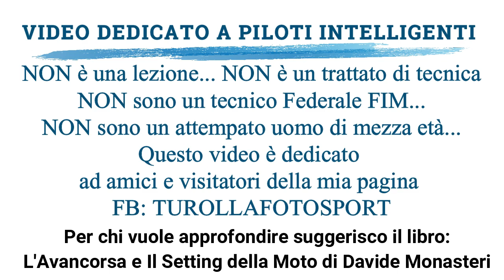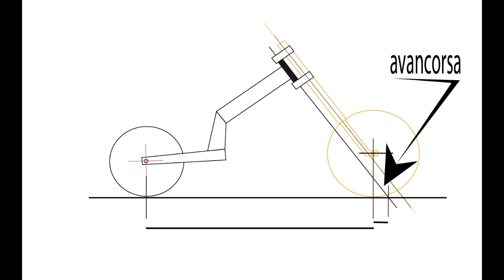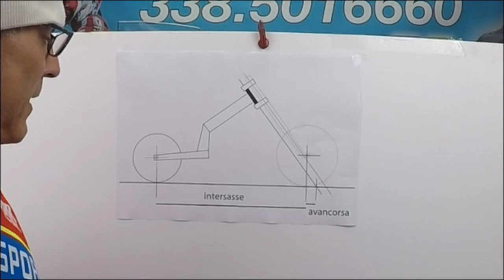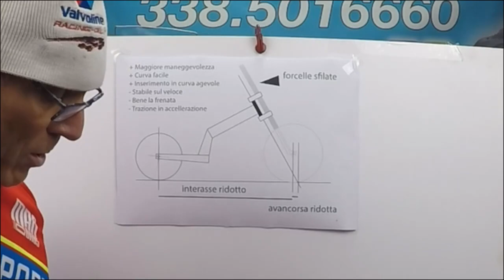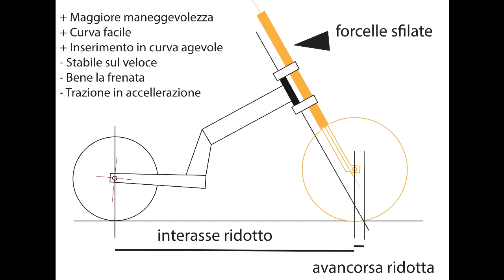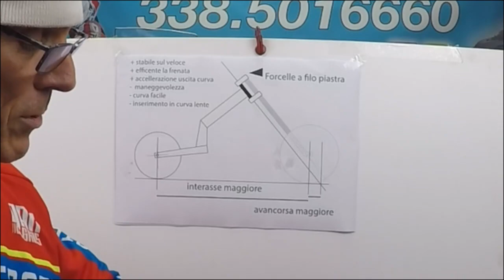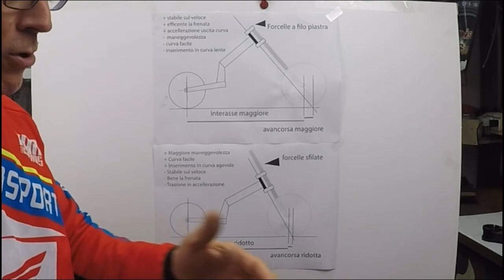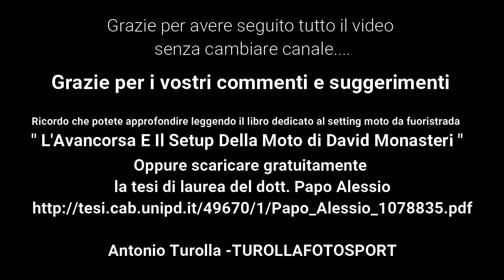Setting Avancorsa e Interasse moto da fuoristrada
Antonio Turolla Fotografo sportivo pubblica il suo lavoro su FB: TUROLLAFOTOSPORT, classe 1963, appassionato di fuoristrada da 40 anni, espone in modo semplice ed amichevole il concetto di Avancorsa ed Interasse. Come fare il setting migliore per le varie condizioni di guida.